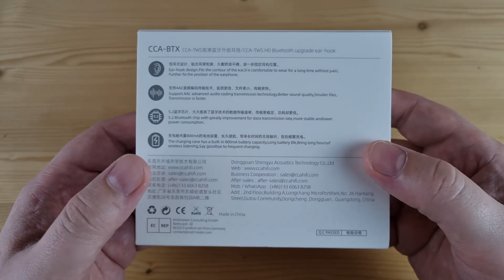Делаем TWS наушники из обычных: обзор беспроводных модулей CCA BTX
► CCA BTX - это полностью беспроводные TWS модули с микрофоном в каждом ухе и AptX кодеком. Емкости аккумулятора кейса хватает на 45 часов воспроизведения музыки. При этом от одного заряда наушники весело играют примерно 5 часов.
Суммарно, новые беспроводные модули CCA BTX вызвали у меня исключительно положительные впечатления, производитель реально взял просто сверх удачную модель и прокачал ее до максимума, существенно облегчив и установив самое актуальное железо. Отсюда и появившаяся здесь поддержка AptX кодека. Работают модули довольно долго, по громкости тут с огромным запасом, механическое управление, режимы для игр и HiFi качества звука и просто гигантская батарея в самом кейсе. Ну а суммарно, с хорошими наушниками, вся эта конструкция легко уделывает даже топовые TWS за несколько сотен долларов. Реально, очень круто получилось, намного лучше уже ушедших в историю AZ09.